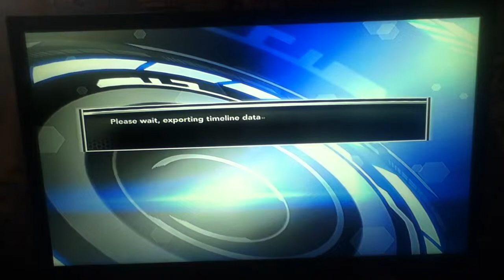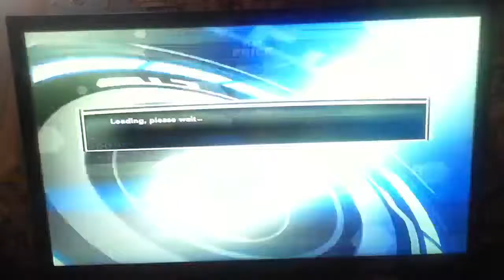NBA 2K14 MyCareer First Game With the Lakers!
I play my first game with the Lakers!